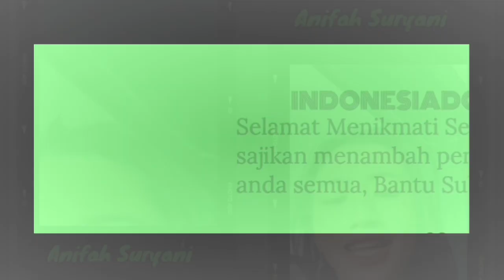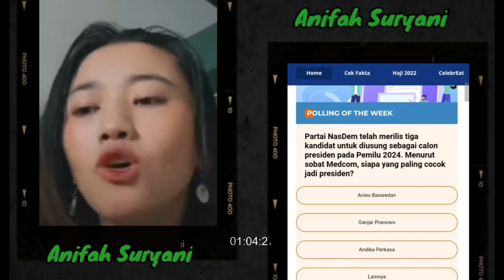Pertemuan Anifah Suryani dengan inteljen Terkait Islam Radikal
Pertemuan Anifah Suryani dengan inteljen Terkait Islam Radika